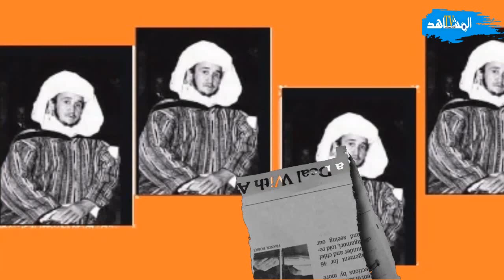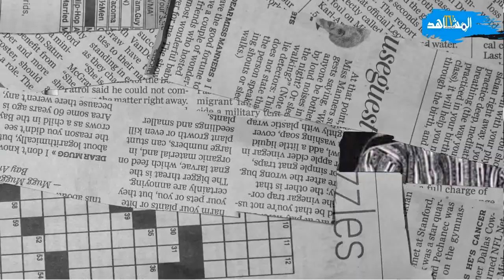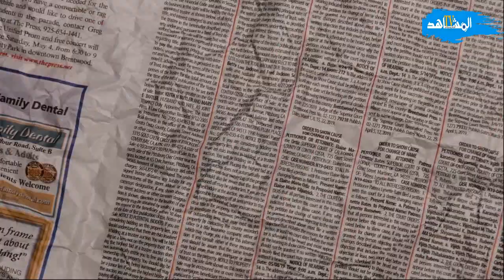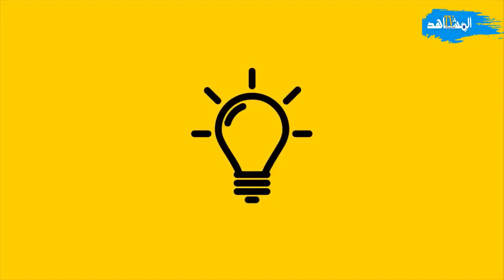عدي أوبيهي أول انقلابي في تاريخ المغرب على النظام وشح كلب مجروب